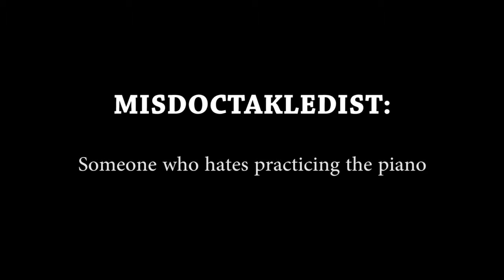2016 ALMBS News Version 79 Episode 5